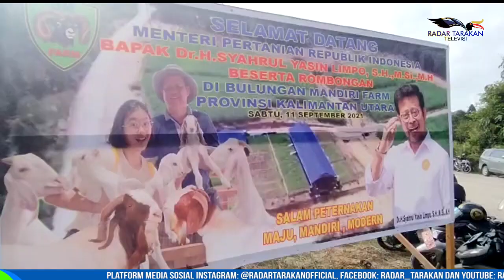KALTARA DAPAT BANTUAN KUR RP 200 M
PERTANIAN DAN PERKEBUNAN DIOPTIMALKAN

MENTERI PERTANIAN (MENTAN) SYAHRUL YASIN LIMPO BERKUNJUNG KE KABUPATEN BULUNGAN, PADA SABTU 11 SEPTEMBER. DIDAMPING GUBERNUR DAN WAKIL GUBERNUR (WAGUB) KALTARA  SERTA BUPATI DAN WAKIL BUPATI (WABUP) BULUNGAN, MENTERI PERTANIAN MENINJAU LANGSUNG PETERNAKAN KAMBING BOER  YANG DIKEMBANGKAN OLEH BULUNGAN MANDIRI FARM (BMF) DI DESA APUNG, KECAMATAN TANJUNG SELOR. SETELAH MEMANEN INDIGOFERA, SYAHRUL MENYEMPATKAN DIRI UNTUK MENCICIPI BUAH LOKAL. SEPERTI, BUAH RAMBUTAN BINJAI, DURIAN DAN ELAI. KEMUDIAN, KEGIATAN DILANJUTKAN DENGAN PANEN CEMPE (ANAK KAMBING USIA 2 - 4 BULAN).